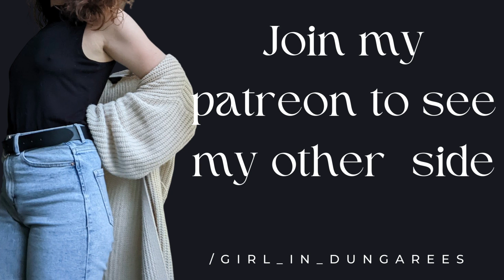Roleplay ASMR | Welcoming you home after your long day at work